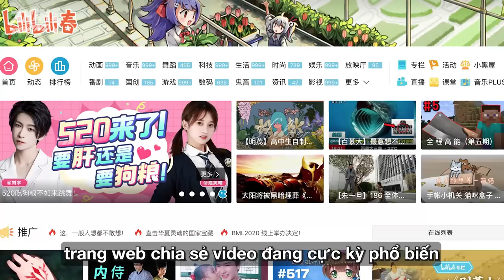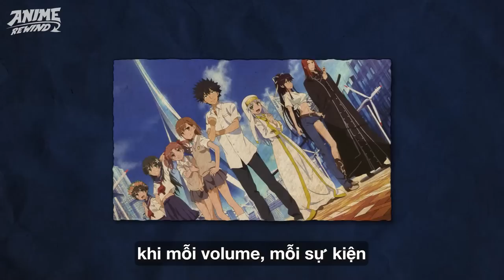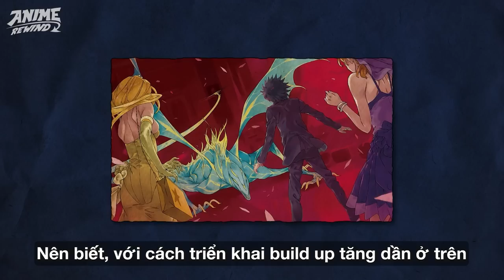TOARU MAJUTSU NO INDEX | SIÊU PHẨM KHÔNG ĐÁNG BỊ UNDERRATED!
Có lẽ đây vừa là một cái tên vừa quen nhưng lại vừa mới đối với rất nhiều các bạn đang xem video này. Toaru Majutsu no Index có lẽ là một tác phẩm khá là underrated ở VN nhưng có lẽ là do một số thiếu sót nhỏ của tác phẩm.
Tuy nhiên, điều đó không có nghĩa đây là một sản phẩm hoàn toàn tệ, mà ngược lại nó còn mang trong mình những nét riêng, độc đáo & vô cùng cuốn hút nếu bỏ qua những thứ nhỏ nhặt không đáng có trên.
Trong video này, hãy cùng Anime Rewind tìm hiểu về series Toaru & xem tại sao nó lại bị underrated. Liệu có đáng để chúng ta đầu tư thời gian không?

Thể hiện cá tính wjbu chính hiệu với những vật cực cháy tại SAMA SHOP